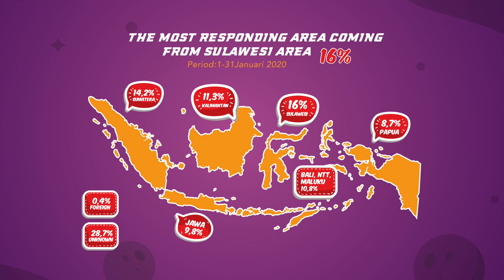Pdt. Esra Soru : SELASA BERBAGI BERSAMA PIJAR TV